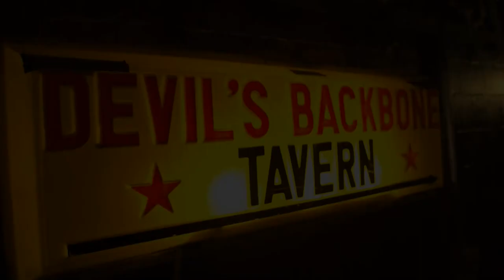Stoney LaRue "Sirens" LIVE on The Texas Music Scene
Stoney LaRue gives this Texas Summer golden hour a killer, Red Dirt soundtrack courtesy of this live version of "Sirens" from his album 'Velvet.' Captured at the 2018 Backroads Musicfest at Rocker B Ranch.
"One, two, a one, two, un, deux, trois, quatre..."
Connect to The Texas Music Scene: